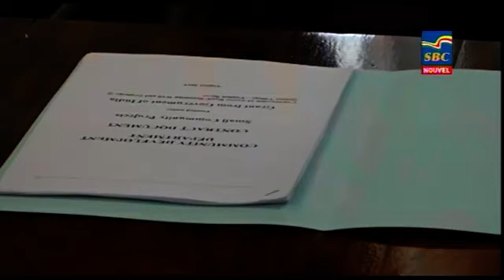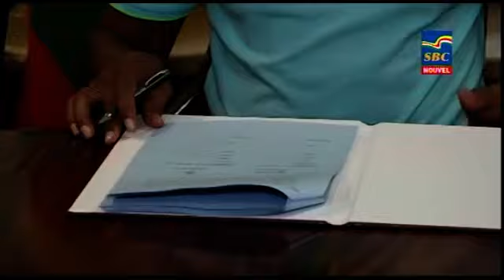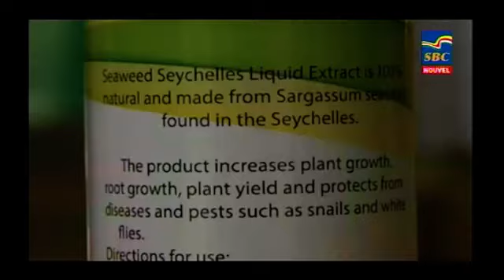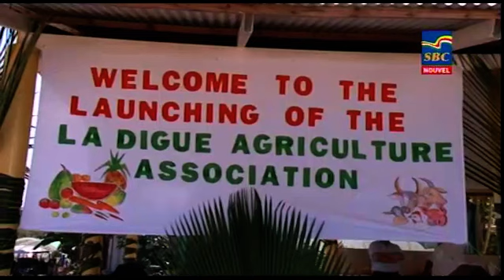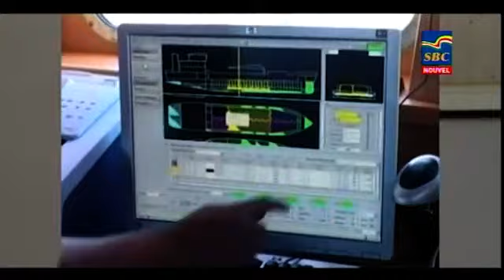8 p.m News 07-08-2019